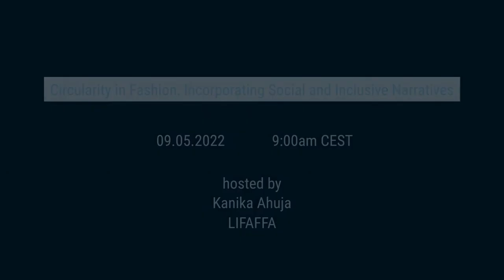Kanika Ahuja on CCW2022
Kanika Ahuja will be hosting a session on the circularity of fashion during Catalysing Change Week 2022.

CatalysingChangeWeek2022 is happening between 9 - 13 May 2022. Attend sessions by inspirational changemakers who share best practices, collaborate, co-create and develop ways to meet the SDGs